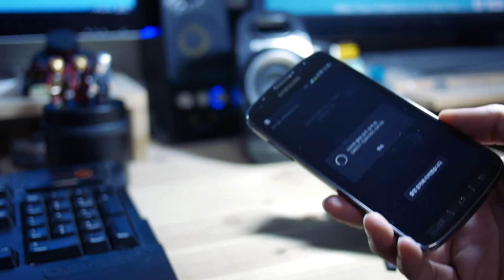Sony QX100 NFC connection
with Galaxy S4 Active